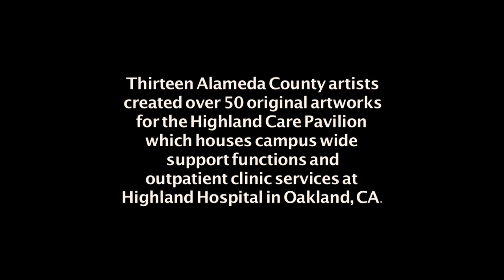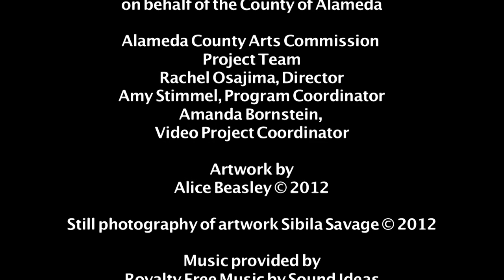Alice Beasley: County of Alameda's Acute Tower Replacement Project, Public Art Program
County of Alameda's Acute Tower Replacement Project
Public Art Program

Thirteen Alameda County artists created over 50 original artworks for the Highland Care Pavilion which house campus wide support functions and outpatient services at Highland Hospital in Oakland, CA.

This video is part of a series of short informational videos about the artists and their artwork for the Highland Care Pavilion.

The Alameda County Arts Commission administers the County's Public Art Program on behalf of the Alameda County Board of Supervisors. All of the Arts Commission's programs are based on the belief that arts and creativity are an essential part of a successful and thriving community.